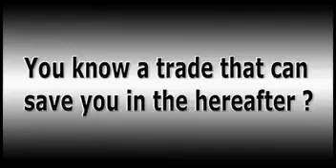You know a trade that can save you from the hereafter